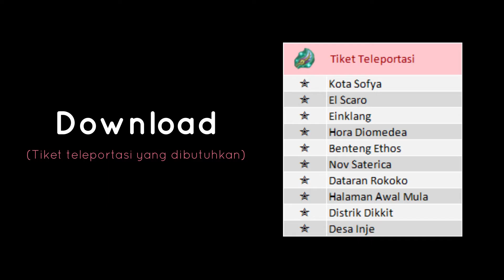BAB 8 - Eps 62 Persembunyian Relik Para Dewa | Story Quest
Toram Online Story Quest
BAB 8 Jalan ke Eldenbaum
Episode 62 Persembunyian Relik Para Dewa

📽 Timestamp:
00:00 - Intro
00:10 - Melapor Ke Dewi Kunon
03:48 - Tuju Dataran Rokoko
05:36 - Kumpulkan Anggur Rokoko
06:52 - Kumpulkan 3 Tong
08:14 - Pergi menimba Air
09:24 - Basmi Mama Fluck
12:17 - Tabel Daftar bahan dan Tiket Tele
12:30 - Outro